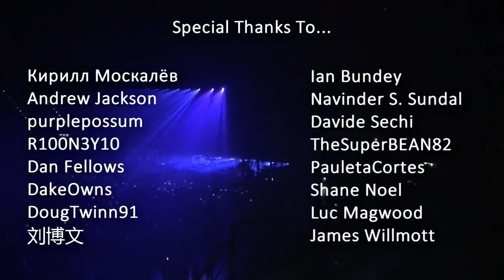Linkin Park Live Birmingham England 2017 07 06 [Full Last Show]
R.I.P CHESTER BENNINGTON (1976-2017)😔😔